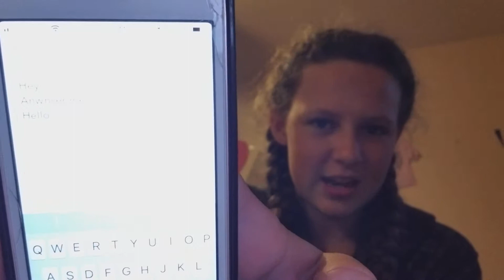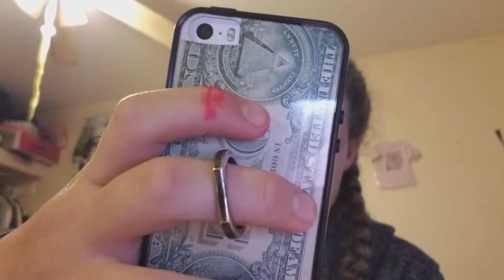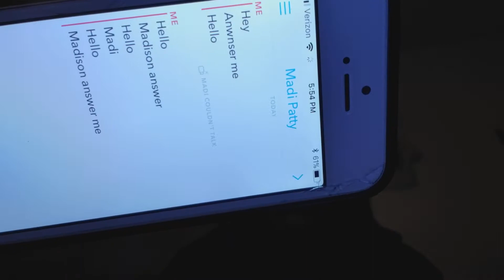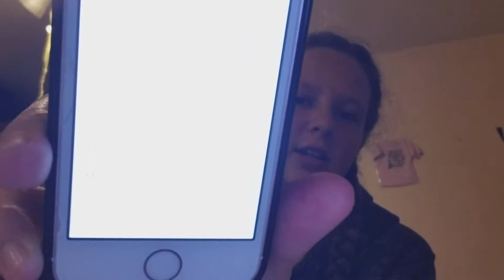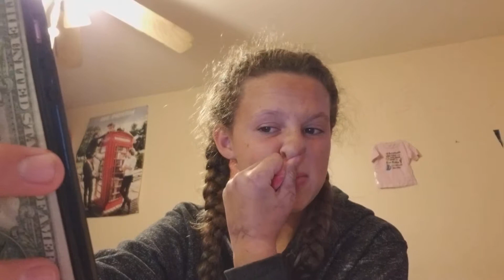There's someone in my house, Friday the 13th special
I tried To prank to of  my friends Watch the video to find out what happened